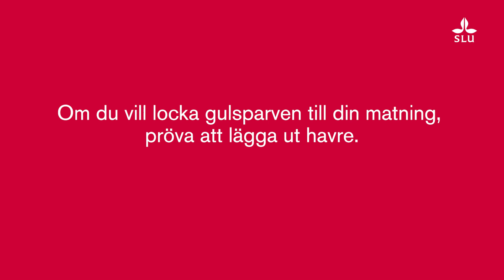16 December: Gulsparv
I dag, den 16 december, hittar vi gulsparven i vår fågelkalender.
🎶 Du kan höra gulsparvens sång om du sätter på ljudet på filmen.

För dig som vill vara med och spela fågelbingo med oss: anteckna gulsparv på dagens datum och håll ögon och öron öppna efter gulsparvar i dag för att få kryssa den på brickan.
👉 Hämta din bricka här: slu.se/fagelbingo

Om gulsparven

I dag har vi Närkes landskapsfågel i vår lucka.
Gulsparven finns i hela Sverige, utom i fjällen. Den har lång stjärt och känns igen på sina gula inslag i dräkten. Hanarna har citrongult huvud och bröst med varierande mycket grå teckningar på kinder och gråstreckad hjässa. På hösten och vintern är de liksom honorna mer gråtonade och streckade.

Gulsparven äter frön, skott, bär och insekter.

Gulsparven finns med på Artdatabankens rödlista som nära hotad. Orsakerna till minskningen är inte studerade i detalj i Sverige men utifrån studier i bland annat Storbritannien är det sannolikt den beror helt på förändringar i jordbrukslandskapet.